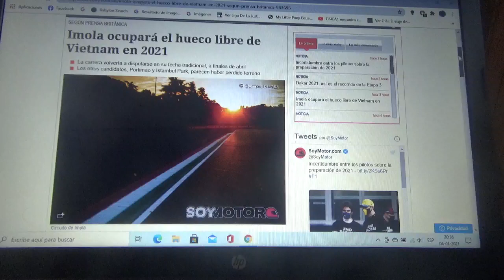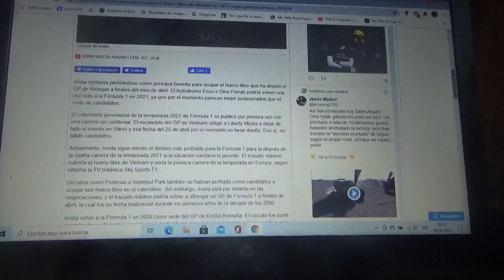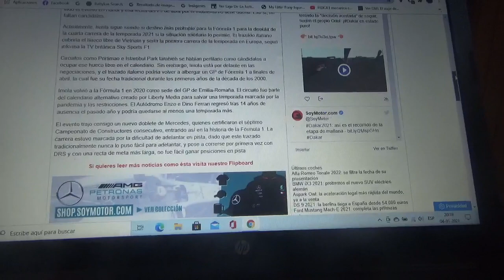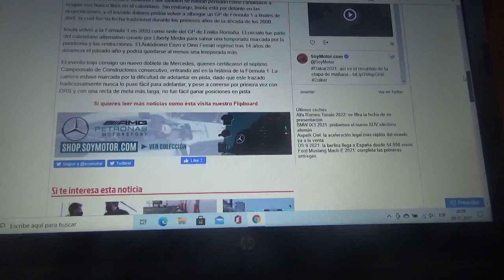Imola volvería a la Temporada 2021 de Fórmula 1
El Autódromo Enzo e Dino Ferrari regresaría para estar un año mas en el Gran Circo siendo el absoluto favorito para ocupar el espacio que dejó el Gp de Vietnam mientras que Portimao e Istambul Park ya tienen menos chances de volver al calendario